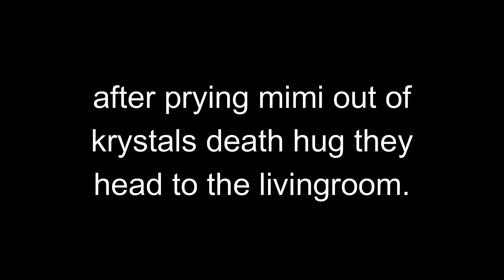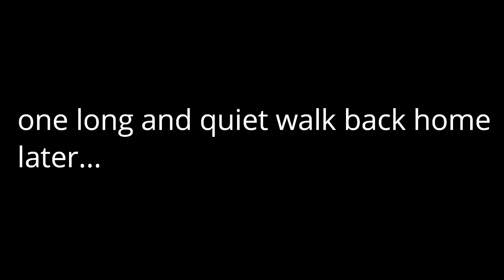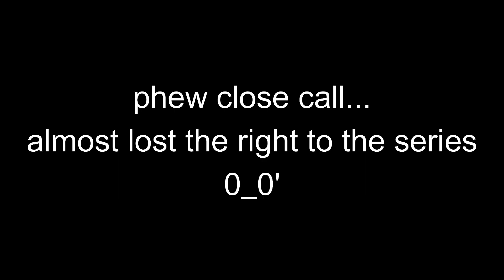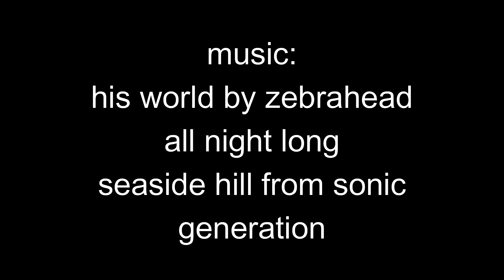ep 13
this is the next chapter of the story! please enjoy!